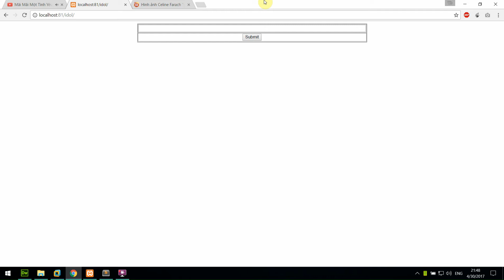Crawler Image PHP